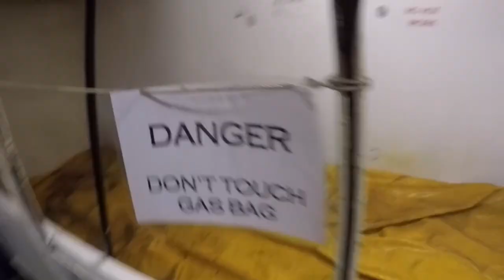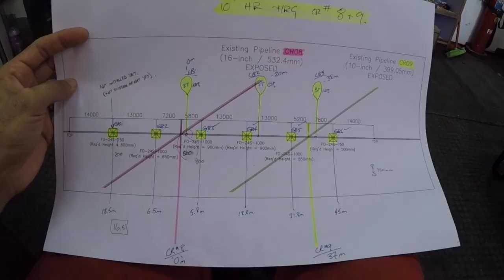Saturation Diving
Kreuz Subsea 2016 (Seamec 2)